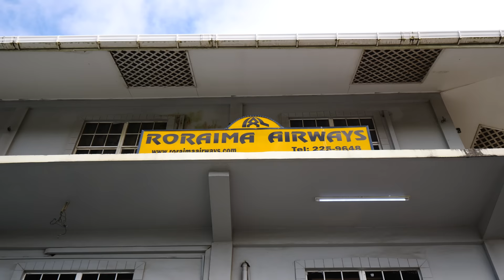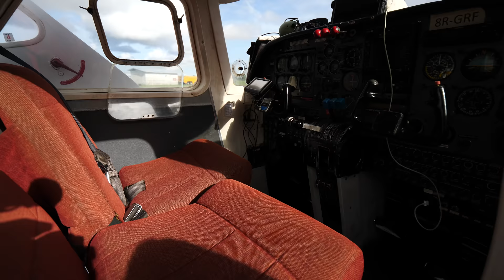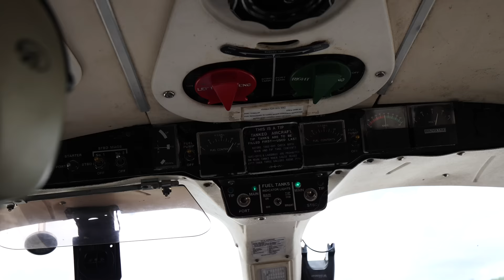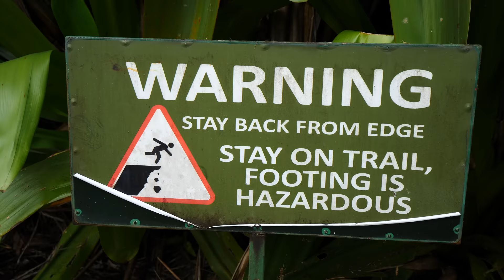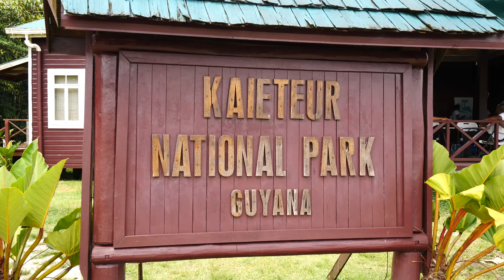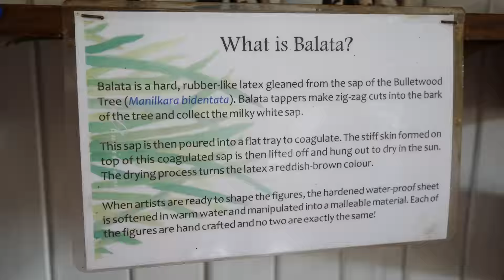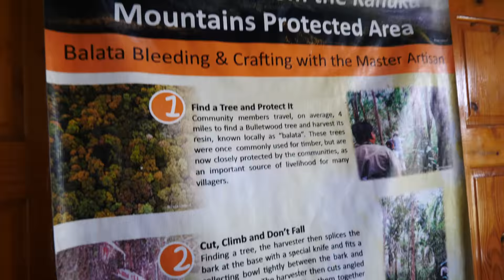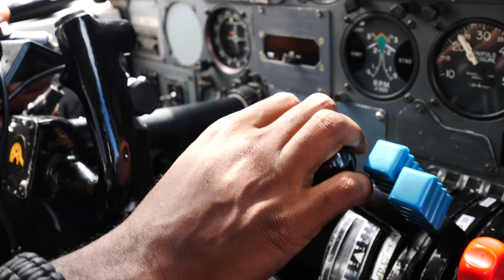The Biggest Waterfall In The World! Kaieteur Falls in Guyana!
After several days of uncertainty due to the weather, I was finally able to head out to one of Guyana’s natural wonders, Kaieteur Falls, on the final day of my trip!

My day began bright and early in Guyana’s capital, Georgetown, but soon I’d be deep within Kaieteur National Park (which became a national park in 1929) to see the world’s largest single-drop waterfall by volume! It’ 4.5 times higher than Niagara Falls!

We could only get there via a tiny airplane, so we had to weigh ourselves and everything onboard to make sure we weren’t overweight. I was 81 kilos, so I was good! It would take us roughly an hour and 15 minutes to fly to the falls. I couldn’t wait!

While we waited, we had some coconut biscuits for a light breakfast. They were hard and crunchy, but they would have been great with some coffee or chai. I loved the coconut flavor. The falls are so isolated, we had to take some snacks with us.

Roraima Airways would be taking us deep into the jungle. Our plane only seats 8 people, but we also saw a big, state-of-the-art helicopter that they operate. They monitor the weather all the time to make sure the conditions are good for flying.

After a brief delay due to weather conditions, we were ready to fly! I slept for half of the flight. I could glimpse the falls from the air as we made our descent. Then, we arrived at the Kaieteur National Park Center, where they have snacks and sell souvenirs.

 Before you head out to the falls, they run down the park rules. Visitors must stay on the established paths, and no swimming/wading is allowed in the Potaro River. All visitors must be accompanied by a guide. There’s no littering or alcohol consumption allowed, and you can’t collect or remove any plants or animals in the park.

You also cannot set fires within the park, and visitors are not allowed to approach the edge of the falls or the gorge. The trails can be hazardous, so you have to be safe.

We found a carnivorous plant called sundew, which is coated in a sticky substance that captures insects. Then, we also saw a golden frog inside a plant, and a beehive. I loved being out in the rainforest. We also saw plants that the indigenous people use for toiletries and a striped plant called a tiger’s stripe.

Our guide also showed us a species of bamboo. As we got closer to the Rainbow Viewpoint, I could hear the water crashing. The falls were spectacular! They were easily the most impressive waterfalls I’d ever seen. We spent about 15 minutes there, just taking photos and admiring the view.

But there was one more viewpoint for us to hike to! We followed the trail through the jungle to Nature Valley View, which is right near the mouth of the falls. It’s so close to the falls and is so amazing!

I drank a bit of fresh water from a nearby stream as we hiked back to the Kaieteur National Park Center. There, they have little figurines of native animals made from a natural latex called balata, which comes from the sap of the bulletwood tree. They shape it into turtles, snakes, parrots, jaguars, armadillos, caiman, manatees, porcupines, and other animals!

I bought one for my daughters and some friends before trying some crunchy fried chana and some smooth and creamy milk fudge. Then, it was time to fly back to Georgetown!

This time, I rode next to the pilot so I could get the best views possible of the falls as we flew off! What an unforgettable experience!